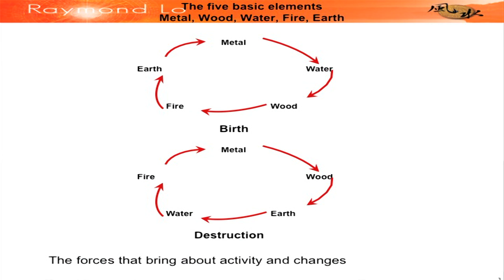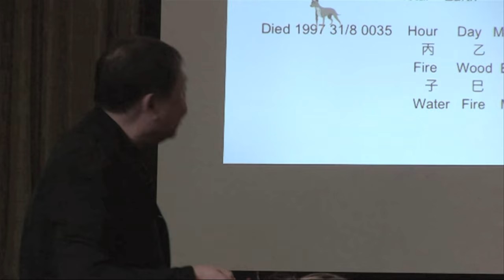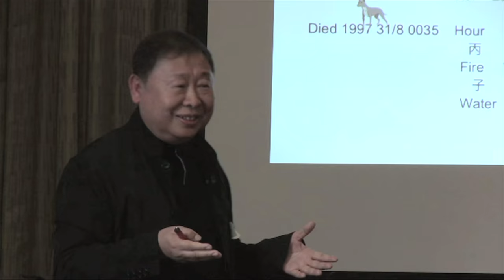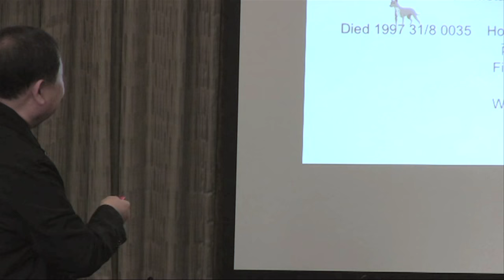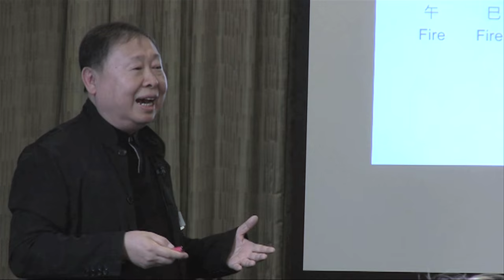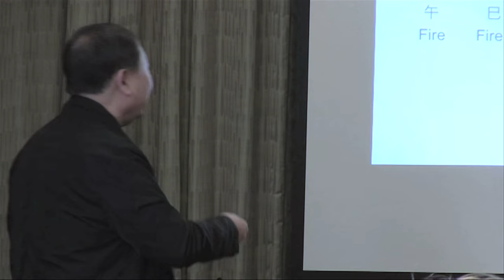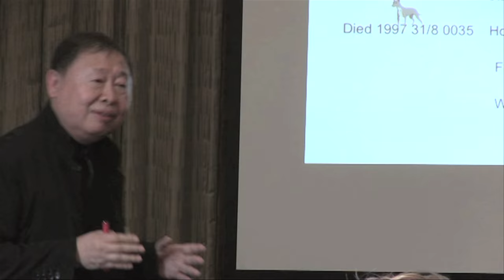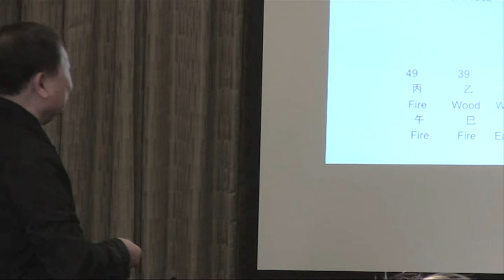The Four Pillars of Destiny – Raymond Lo (Hong Kong)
The 10th Feng Shui Society Conference 14-15 May 2016 London, UK

The Four Pillars of Destiny is a Chinese system using the five elements present at the moment of birth. As such, when an event happens we can examine the Four Pillars at that particular point in time. The presence of elements and their interactions reveal to us a picture that gives alternative clues about what might occurred then. This talk will provide many examples of how the five elements model can shed light on particular events and how the Four Pillars can offer another explanation for a person’s situation.

Raymond Lo, popularly known as “Fung Shui Lo”, is a feng shui and destiny consultant, author and lecturer. He has written over 12 books on feng shui, Four Pillars of Destiny and I Ching divination ((including “Feng Shui and Destiny”). He has appeared on numerous international television shows and in media interviews. He conducts a popular Feng shui Practitioners Training Program.